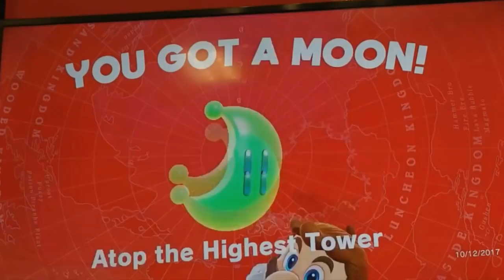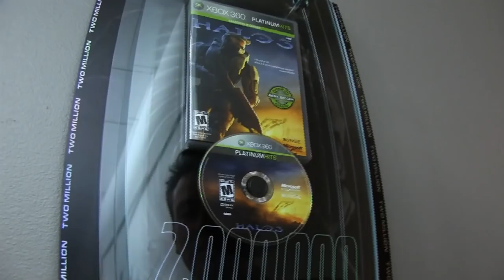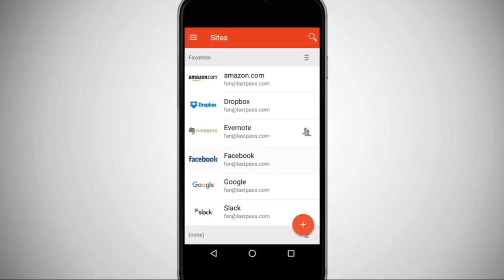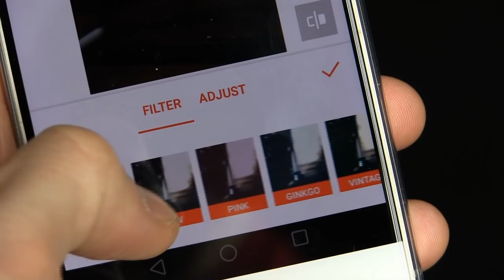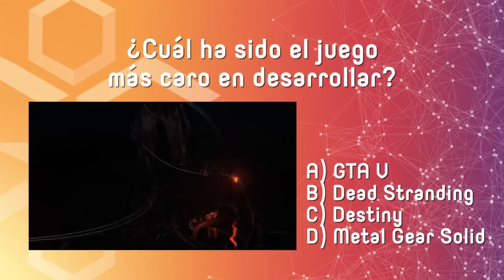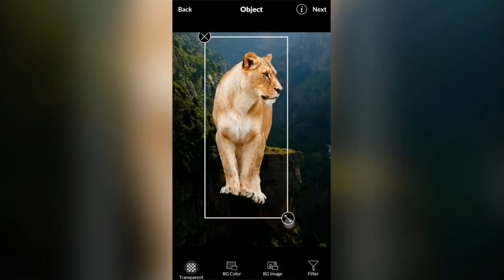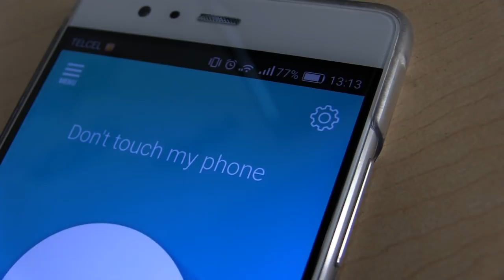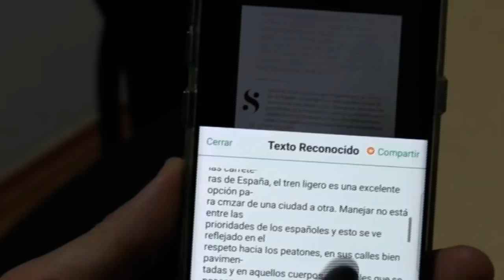Game Central - Episodio 48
Ya es domingo de GameCentralTV y por eso aquí les compartimos el nuevo episodio de su programa favorito.

Recuerden contestar la PreguntaCentral de la semana

¿Cuál juego esperas para este fin de año?